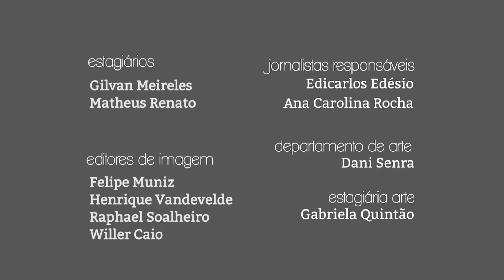Giro PUC TV - 18/05/2017 - Marcella Oliveira